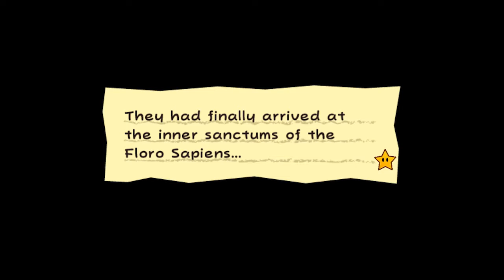Missed Broccoli (almost) || Super Paper Isaiah || Episode #21